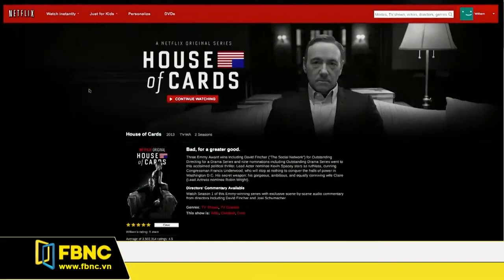FBNC - ÚC SẼ ĐƯA RA NHỮNG THAY ĐỔI LỚN VỚI LUẬT TRUYỀN THÔNG